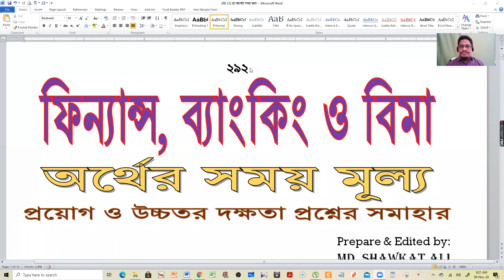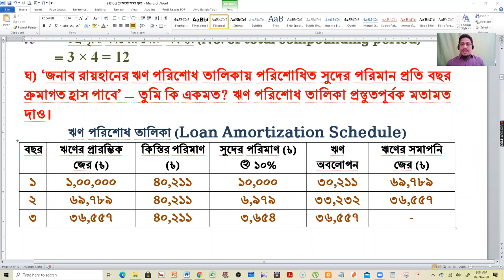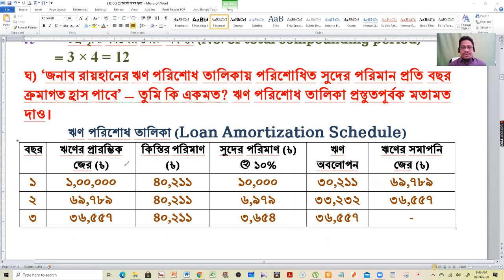292 03 অর্থের সময় মূল্য (Time Value of Money) প্রয়োগ ও উচ্চতর দক্ষতা ২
ফিন্যান্স, ব্যাংকিং ও বিমা ১ম পত্র
অধ্যায়ঃ ৩য় (অর্থের সময় মূল্য)
আলোচনার বিষয়ঃ প্রয়োগ ও উচ্চতর দক্ষতা সংক্রান্ত আলোচনার ২য় পর্ব